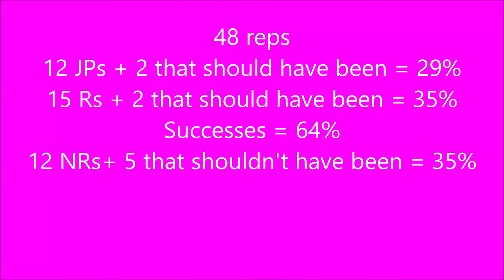2019 10 17 RC Lesson 11 Sisu movie